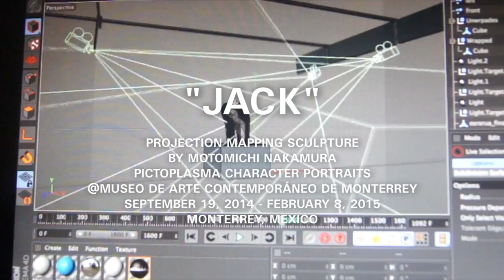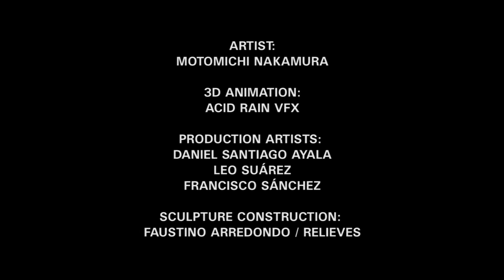"JACK", Projection Mapping Sculpture @ Museo de Arte Contemporáneo de Monterrey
"Jack" is a Projection Mapping Sculpture installation work commissioned by MARCO, MUSEO DE ARTE CONTEMPORÁNEO DE MONTERREY as part of Pictoplasma's "Character Portraits" exhibition.
"JACK", PROJECTION MAPPING SCULPTURE
PICTOPLASMA CHARACTER PORTRAITS @ MARCO, MUSEO DE ARTE CONTEMPORÁNEO DE MONTERREY / SEPTEMBER 19, 2014 - FEBRUARY 8, 2015
MONTERREY, MEXICO
ARTIST: MOTOMICHI NAKAMURA
3D ANIMATION: ACID RAIN VFX
PRODUCTION ARTISTS: DANIEL SANTIAGO AYALA, LEO SUÁREZ, FRANCISCO SÁNCHEZ
SCULPTURE PRODUCTION: FAUSTINO ARREDONDO / RELIEVES
- 3 x NEC 3000 lumens projector
- 1 x TripleHead2Go DP edition
- 1 x Mac mini
- 3 x Looooong VGA cables!